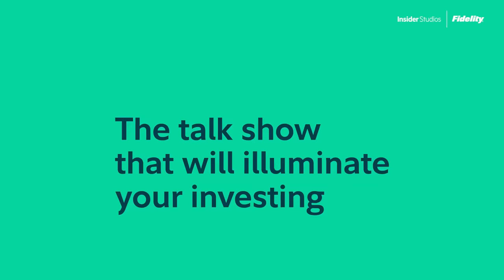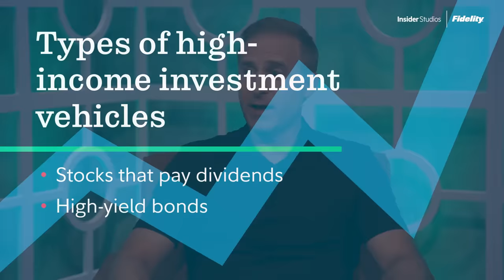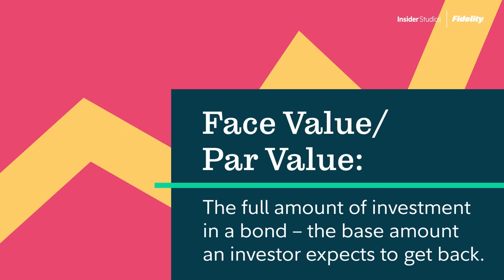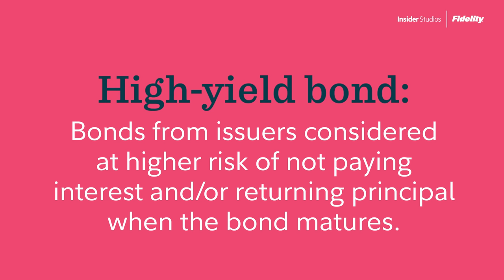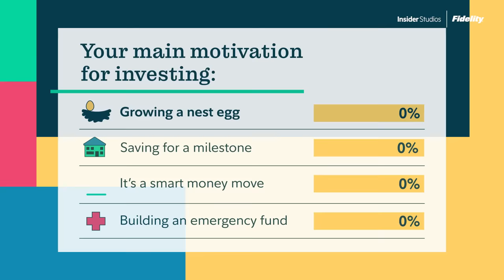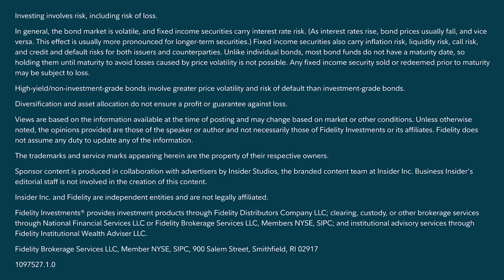Putting The Income in Fixed Income | Bright Ideas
Does the word “income” get your attention? With fixed-income investing, tools like bonds have the potential to generate more return than keeping money in a savings account. In this episode of “Bright Ideas,” Fidelity’s Adam Kramer joins host Rod Thill to share strategies that put the “income” in fixed-income investing, and how this can apply to the goals on your horizon.

And you can learn more about types of fixed-income investing tools

Putting The Income in Fixed Income